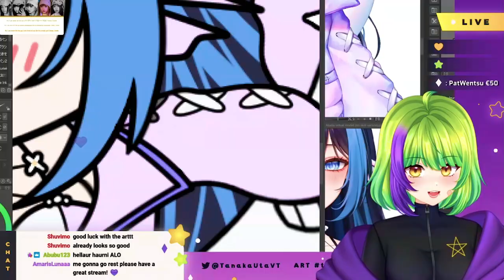Another Vtuber Gave Me A New Nickname || TanakaUta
Don't miss out on the exciting world of Vtubing! Join the adventure with Vtuber